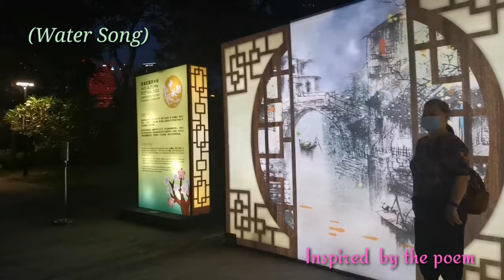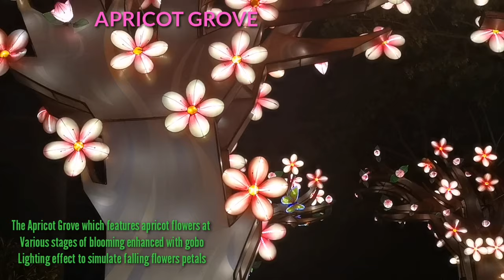Mid-Autumn Festival Singapore 2020 Lights up~Garden by the Bay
Mid-Autumn festival, also know as moon festival or mooncake festival, is a traditional festival celebrated by many east and Southeast Asian people. It is the second-most important holiday after the Chinese New Year with a history dating back 3,000 years, when china's emperors worshipped the moon for bountiful harvest. The celebrate is called chuseok (autumn eve) in korea and tsukimi(moon-viewing) Japan.